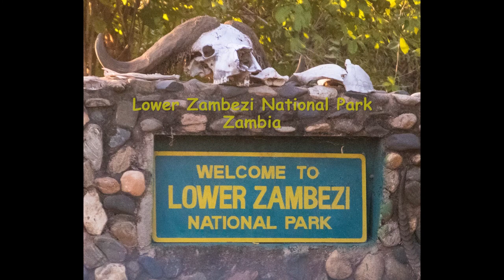Odysseys Unlimited - Africa's Wildlife Safari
My final blog post in our African Safari blog provides our review of our fabulous Odysseys Unlimited African Wildlife Safari in Botswana, Zambia, Zimbabwe.